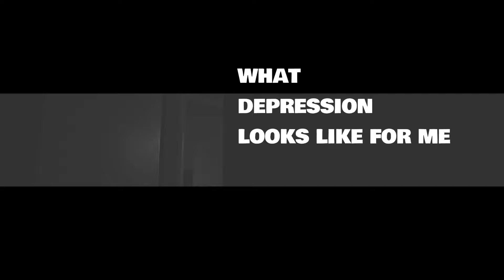What Depression ACTUALLY looks Like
Afloat: Navigating the Gray Skies of Depression (Living with Depression for 20 Years)

Living with depression can feel like walking with a shadow. For the past 20 years, it's been a part of my journey, sometimes manageable, sometimes not. The past few months have been especially challenging. I missed the warning signs, the subtle changes in mood and energy that come with depression episodes.

Finding the right support has been crucial. Medication, like Wellbutrin and trazodone, helps keep me afloat. But more importantly, I'm incredibly fortunate to have a strong support system in my family. They're my anchor in this storm.

This is my story with depression. It's a personal journey, and everyone's path is unique. But if you're struggling, you're not alone. There are resources available for depression treatment and support. Sometimes, the first step is simply acknowledging that you need help.

This isn't the end. It's just a chapter, and I'm still turning the pages. There will be brighter days ahead, and I hope you'll find yours too.

In this Vlog, I discuss:

Living with depression long-term
Recognizing the signs of depression
Finding support for depression
Medication for depression (Wellbutrin & trazodone)
Hope and resilience in dealing with depression
If you are struggling with depression, you may find these resources helpful:

This number is just incase the darkness gets to much.
988 is the three-digit, nationwide phone number to connect directly